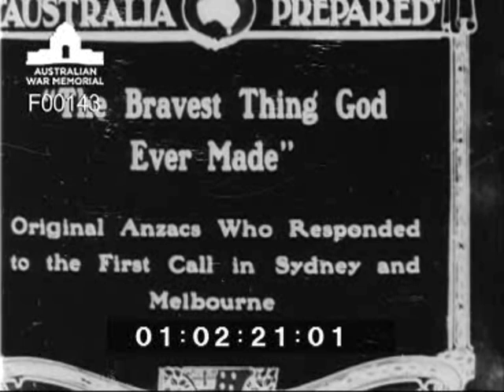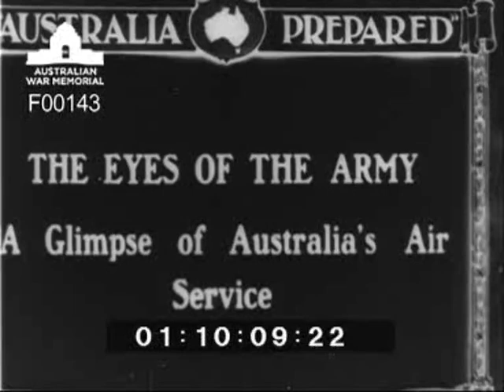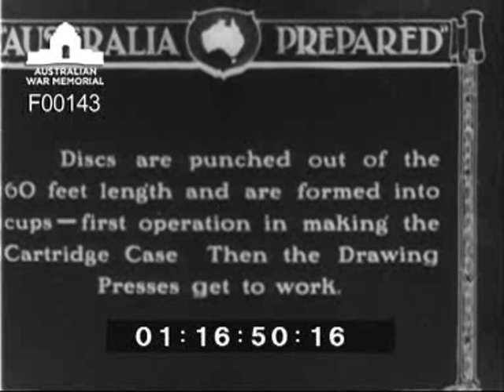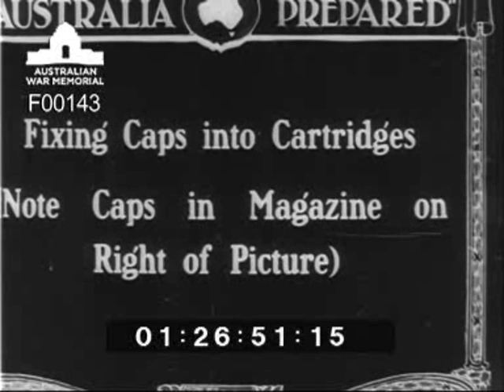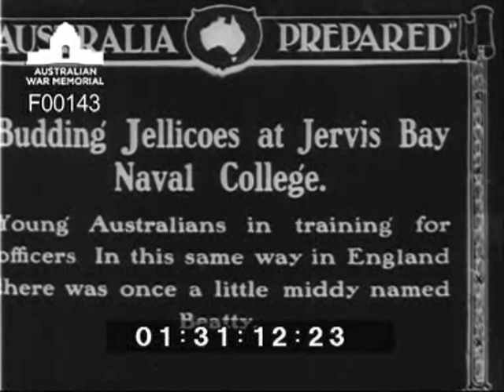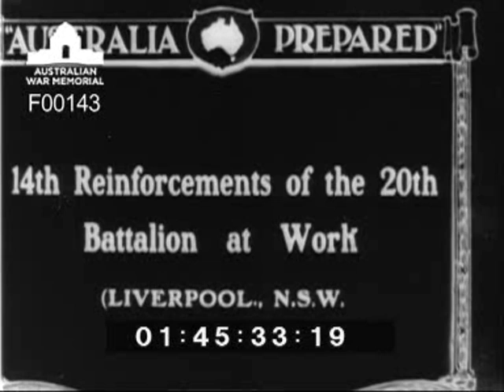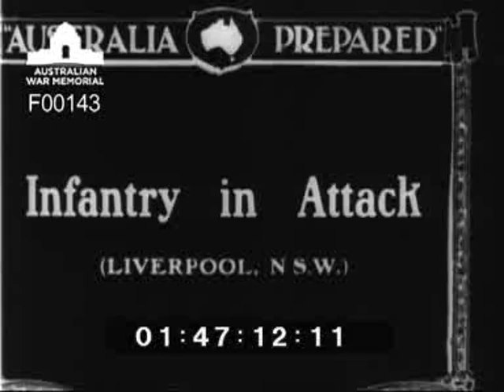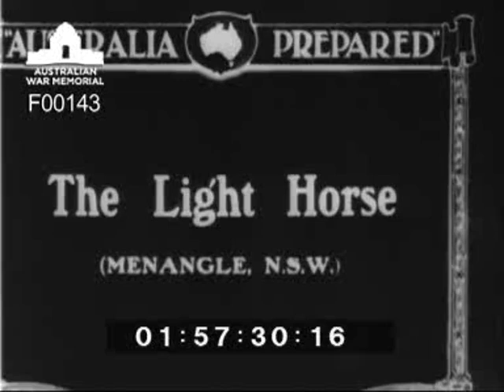Australia Prepared (1916)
1916 silent film from Australia.
Synopsis: Training soldiers and sailors and manufacturing munitions.
Inspired by "Britain Prepared" (1915).
Made by Australasian Films.